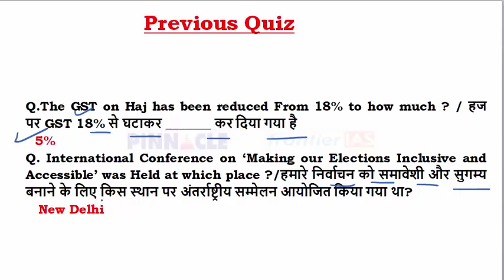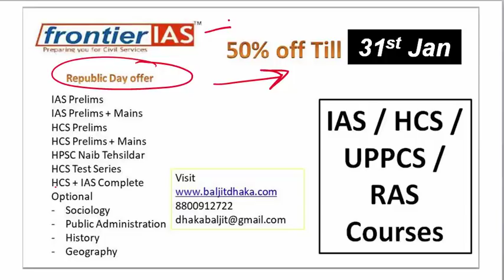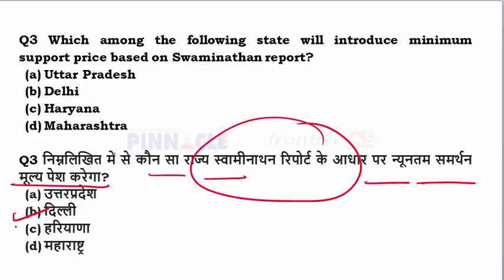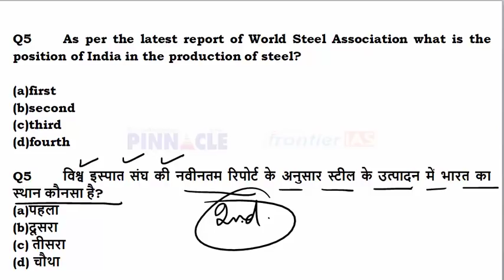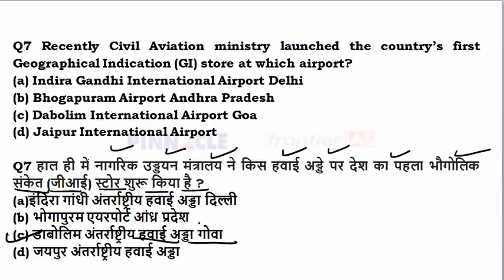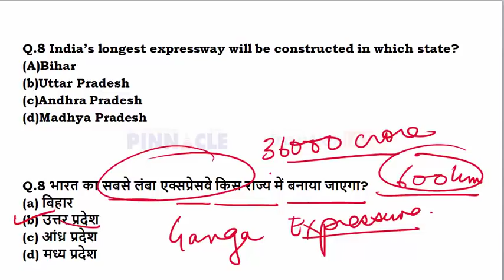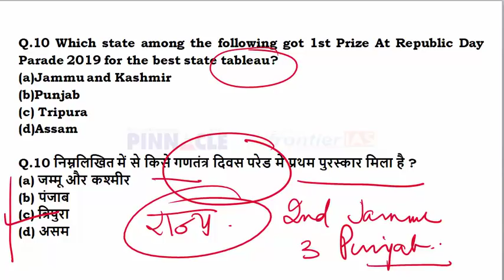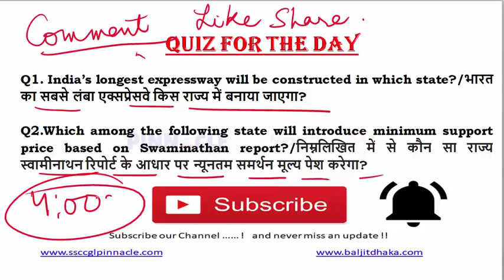Ep- 192 | 31 January 2019 | hindi current affairs | daily current affairs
HPSC
HCS
UPSC
RAS